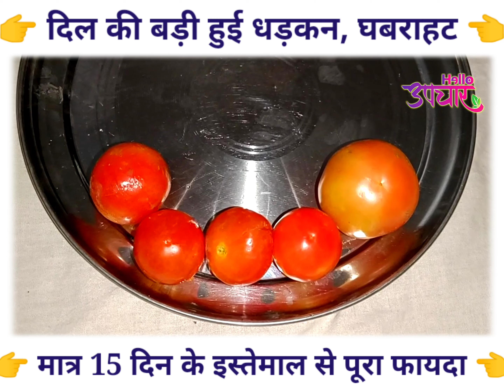क्या आप की हार्टबीट अचानक तेज हो जाती है या फिर घबराहट हो जाती हो तो यह वीडियो जरूर देखें।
These video are only intended for informational purpose .Any information associated with these video should not be considered as a substitute for prescription suggested by LOCAL beauty,diet and health cere professionals. Viewer are subjected to use these infomation on their own risk.This channal doesn't take any responsibility for any harm,side-effects ,illness or any health or skin care problems caused due to the use of our content or anything releted to this.

यहां दी जा रही सारी जानकारी (Information) परपज के लिए है कोई भी फार्मूला है दवा प्रयोग करने से पहले अपने डॉक्टर की सलाह जरूर लें किसी तरह की समस्या नुकसान होने पर हमारा चैनल "Hello Upchar" जिम्मेवार नहीं है!